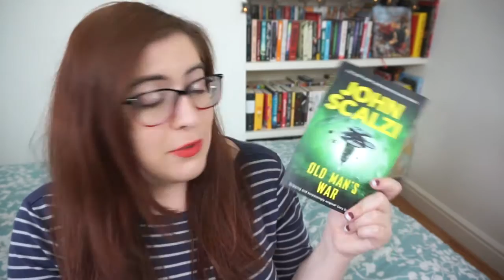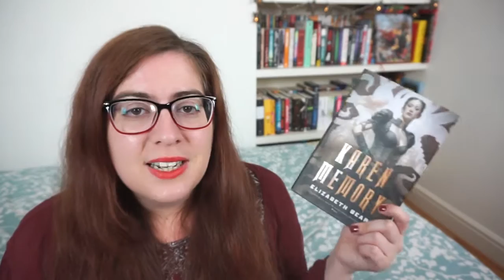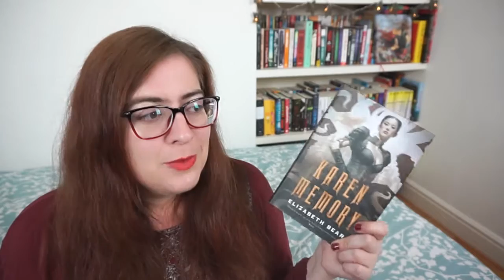Try a Chapter Tag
Today I'm doing the Try a Chapter Tag, where I read the first chapters of five books and let you what I thought of each of them and which ones I want to continue reading. Thanks for Rachel for tagging me, and if you want to do this tag, then I tag you.